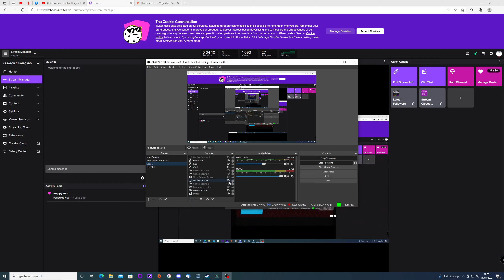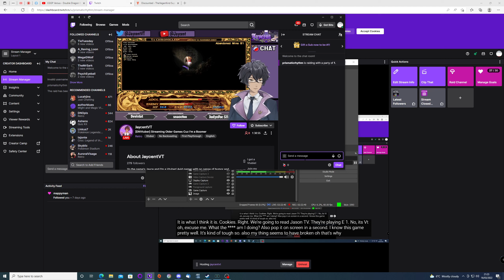Random Alternate Access Memories Mystic Quest part 3